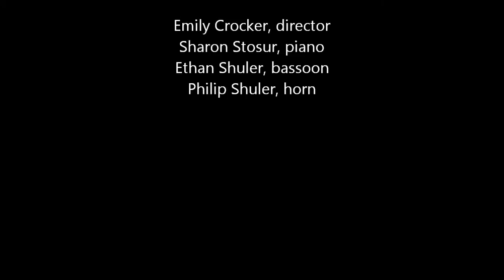BACH: Sleepers Awake (arr., Emily Crocker)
Vocal Arts Academy Young Artists Men (Emily Crocker, director). 2014-March-31.
Wachet auf, ruft uns die Stimme (Awake, the voice is calling) is a hymn written in German by Philipp Nicolai, first published in 1599. The hymn was used as the foundation of Johann Sebastian Bach's chorale cantata BWV 140. In the cantata, this movement was sung as a tenor solo, here it is arranged for tenor and bass, with bassoon and horn doubling the parts.